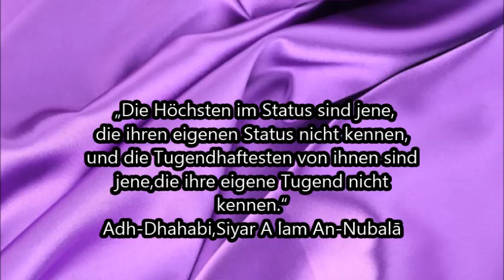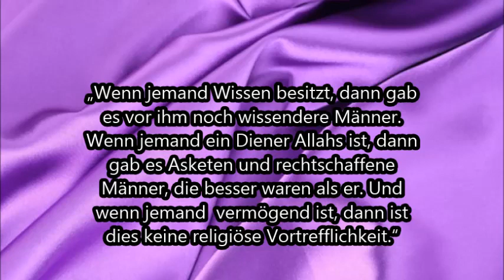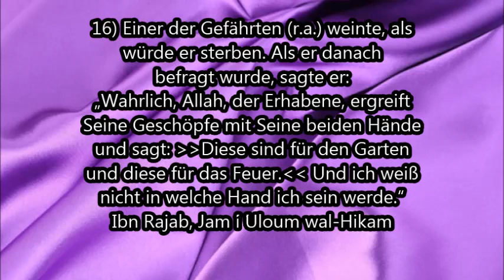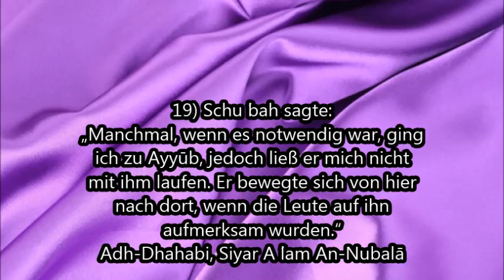Aussagen der Salaf Bescheidenheit Teil 1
Islam, Islaam, Islam deutsch, Aussagen der Vorfahren, Salaf, Schaich, Herz, Saudia, Übersetzung, Salaf